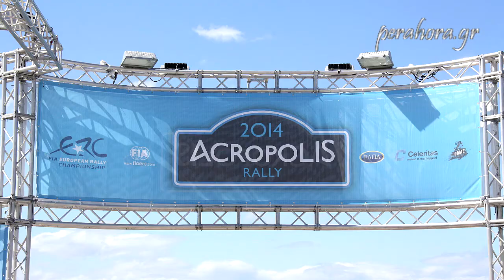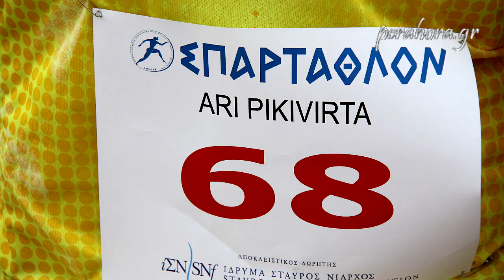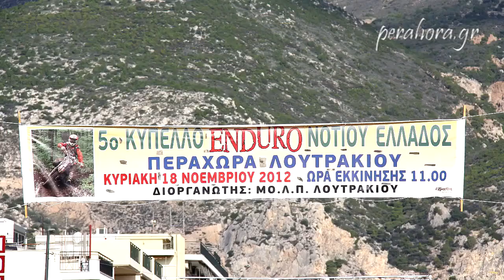Καλή Χρονιά 2015